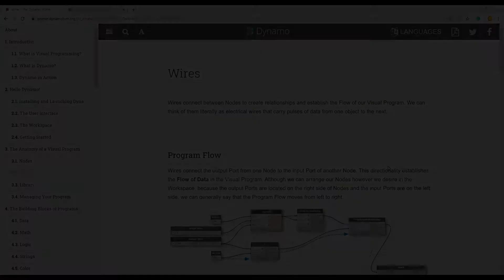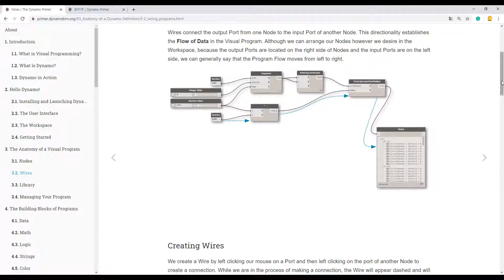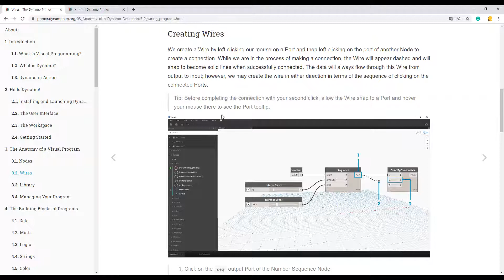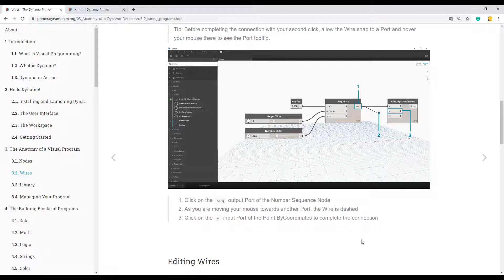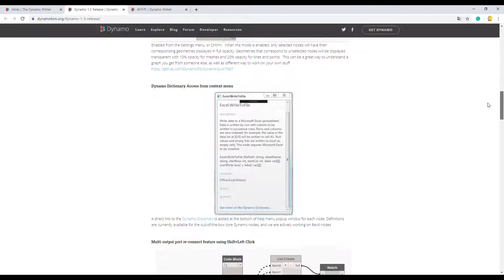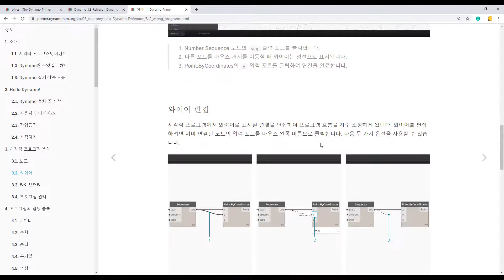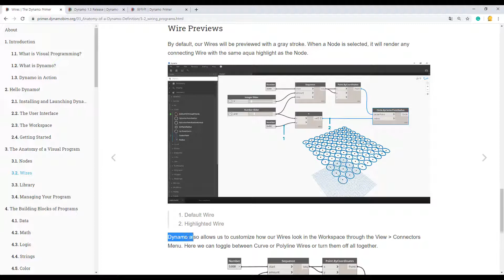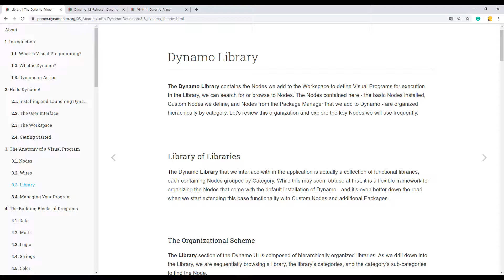[현다체] Dynamo Primer [008] Anatomy - Wires